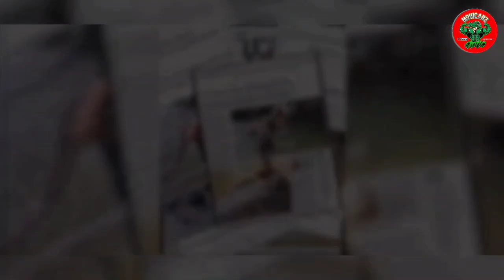tambah koleksi terbaru retic caramel het elbino.jom kita serbu jeff pets station..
kali ini ada rezeki untuk tambah koleksi retic jom kita ke kedai pet shop jeff station..